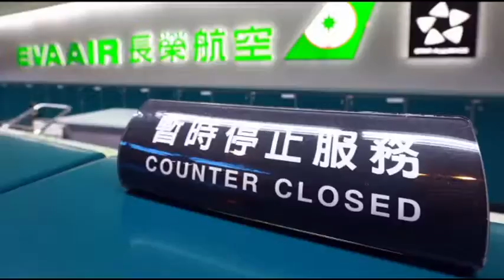【長榮罷工／分析1】將工會比為黑幫 長榮用分化手法弱化外部勢力 | 蘋果新聞網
長榮空服罷工進入第8天，勞動部昨透露勞資雙方已在本月22日私下碰面針對8項訴求交換意見，但因雙方互信不足，最後都沒簽字，原本規劃25日二次協商也流局。但長榮資方目前對工會「祭棍子」、對空服「遞蘿蔔」，除了向空服員喊話說「歡迎回家」，更直指桃空職工是「黑幫」，就是想透過分化手段弱化「外部工會」力量，以絕後患.